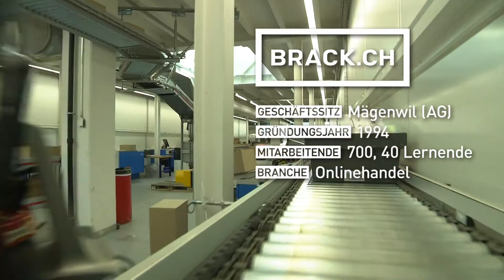BRACK.CH AG - Finalist Prix SVC Nordschweiz 2019.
KMU-Netzwerk mit 3'000 Persönlichkeiten, Networking-Events und diverse Vergünstigungen. Das ist der SVC.
Mit dem Prix SVC fördert der Swiss Venture Club das Unternehmertum der sieben Schweizer Wirtschaftsregionen. Im Zweijahrestakt wird der Prix SVC an vorbildliche Unternehmen vergeben.